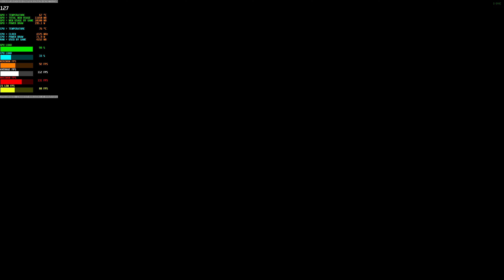COD MODERN WARFARE 2 2022 : RTX 4070 (MAX SETTINGS DLSS ON 4K)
FRAME GENERATION = NOT SUPPORTED ⚠️

Performance results :-
1% lows = 76

Pc specs 👇 :-

Corsair 32GB Ram 3000Mhz ( Dual channel )

LIKE,SUB,SHARE,COMMENT🙂